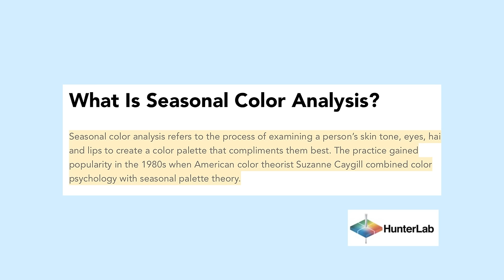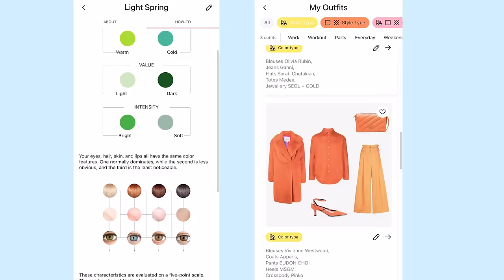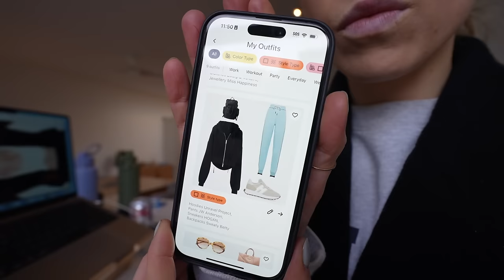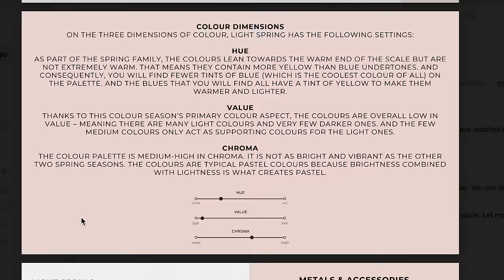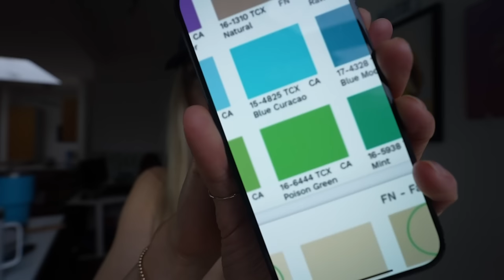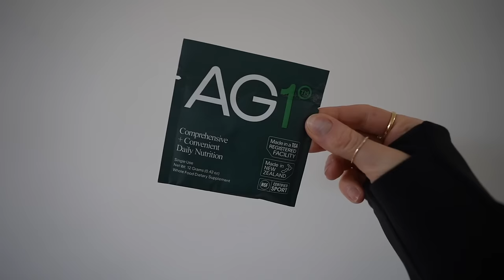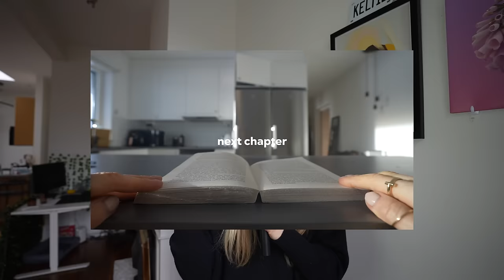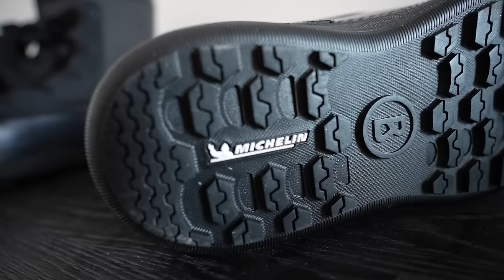I Hired a $2000 vs $20 Stylist *is color analysis worth it?!*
Time to stop living in sweat pants. Head to my link to get 5 travel packs + a one-year supply of vitamin D3K2 free with your first order
After seeing so many cute street outfits of influencers & celebrities like Kendall Jenner Hailey berber Rihanna Zendaya...where they look like they effortlessly put and outfit together BUT SO CHIC. HOW DO THEY DO IT?! At the same time I've been seeing so many tiktoks of people getting their color analysis. Which helps them figure out the color palette that looks best on them. Am I a whiner, a summer, a fall? I put on my investigator hat this week to see what its like to hire a celebrity stylist & get my color analysis done...while we're at it may as well compare a real human to an algorithms calculation. Enjoy episode #5